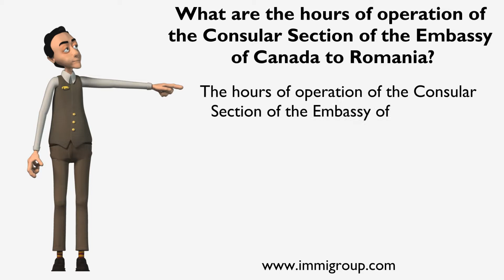What are the hours of operation of the Consular Section of the Embassy of Canada to Romania?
The hours of operation of the Consular Section of the Embassy of Canada to Romania are:
• 8:30 -- 13:00, Monday to Friday